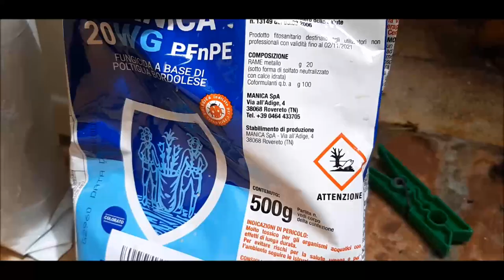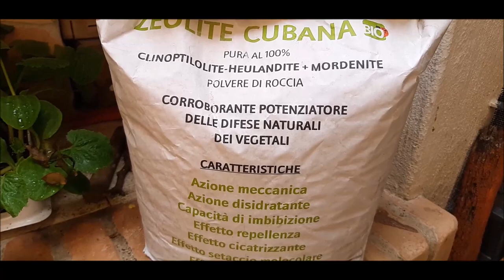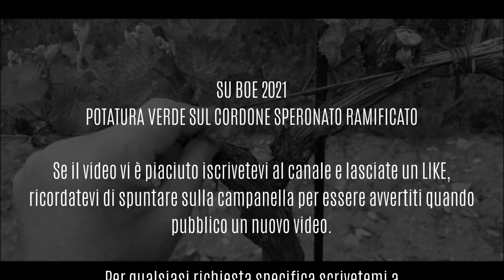SU BOE 2021 - La Potatura Verde sul Cordone Speronato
Maggio 2021, vigna di SU BOE (Cannonau), Urzulei, Sardegna.
E' tempo di potatura verde per il cordone speronato ramificato e anche per il primo trattamento.

Soundtrack:
Otis McMusic (Sting) - Otis McDonald